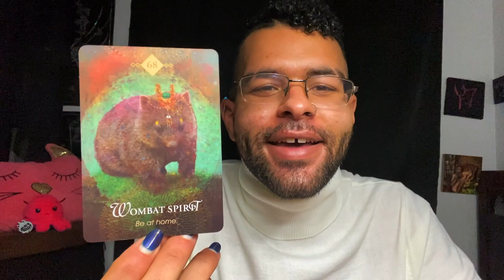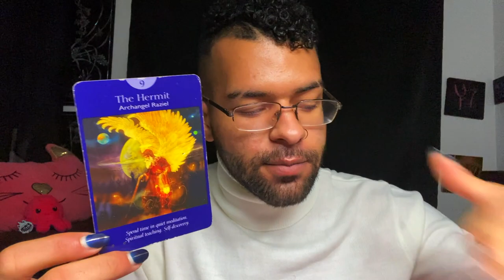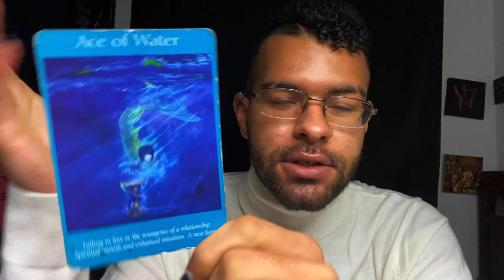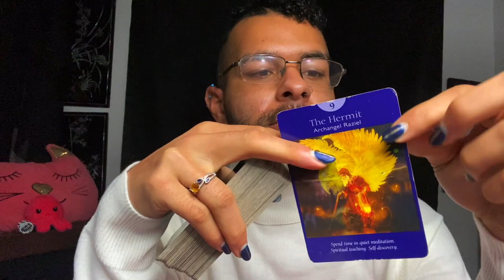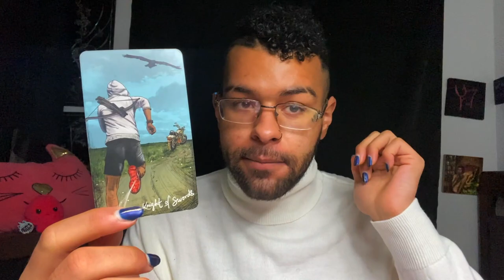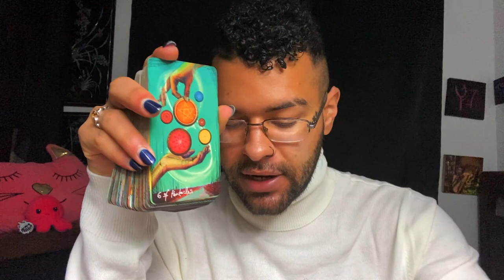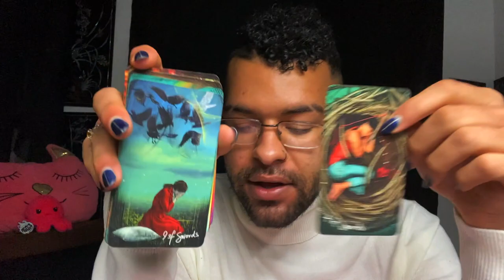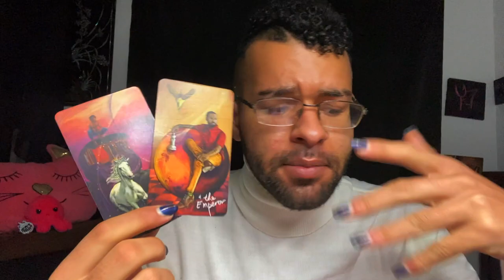Gemini ♊️ "THEY WANT TO MESSAGE YOU BUT.." Love & Soulmate Zodiac Tarot Reading 🖤 2021 Tarotscope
Gemini Soulmate & LoveZodiac Tarot Reading! The tarot messages in this you vs them soulmate love & relationship zodiac reading told a story of Gemini having their potential soulmate wanting to message them really badly but something is holding them back.

$SimplyVelca

~ 🖤 Social Media 🤍 ~

🎵 Music Credits 🎶